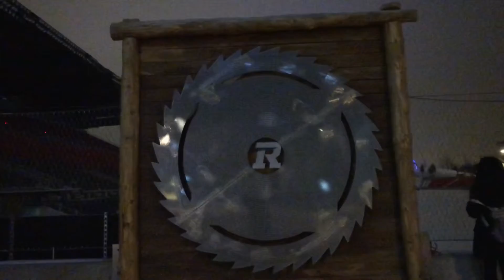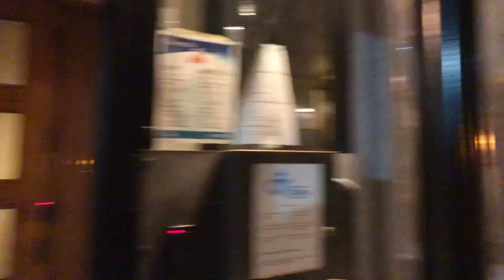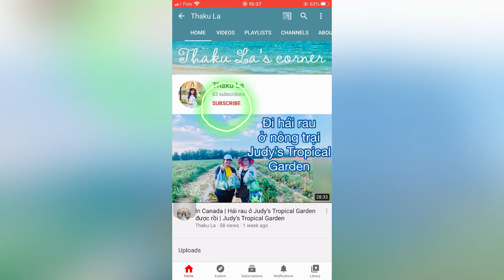Đêm cuối chia tay Ottawa | Khu Lansdowne | Nhà thờ Đức Bà 25/12/2021